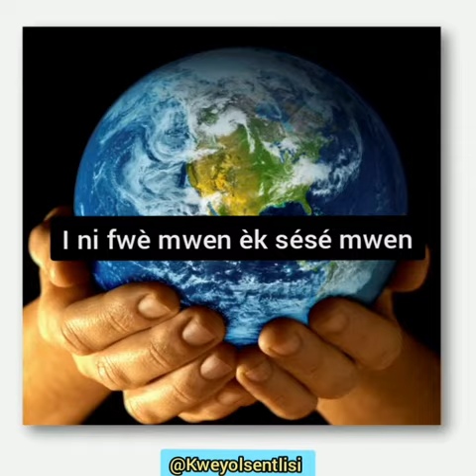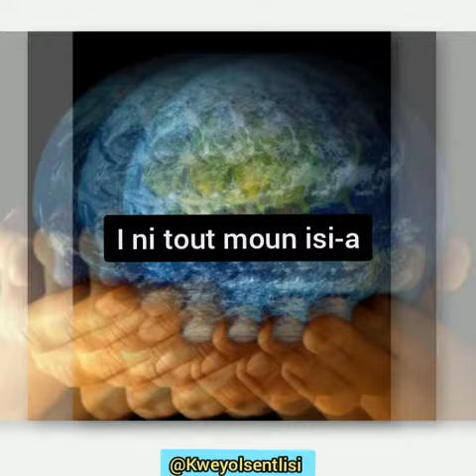He's Got the Whole World in His Hands (Kwéyòl version)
Chanté Kwéyòl pou ti manmay. (Kwéyòl songs for children)